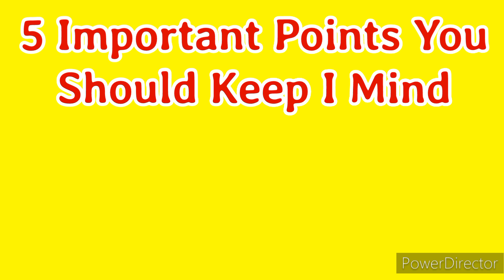ये 5 चीजे सीख लो, दुनिया की कोई ताकत रोक नहीं सकती 🔥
Helll friends,

In this video I will explain about how to score good in any exam .

Thanks
Maverick Guru